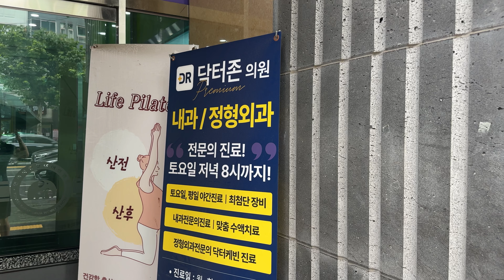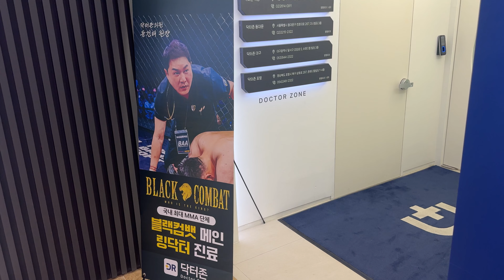허리 아프신 분들은 무조건 보세요.. 그냥 두면 큰일납니다;;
오늘은 닥터존 의원에 가서 진찰을 받고 왔습니다..
제가 예전에 요추 염좌 때문에 응급실에 갔다 온 이후로
허리가 계속 아팠는데 앞으로도 케어를 받을 생각입니다
여러분도 몸이 아프시면 꼭 병원 가서 진찰 받아보시고
닥터존 의원에 가는 것도 정말 좋은 방법인 거 같습니다!